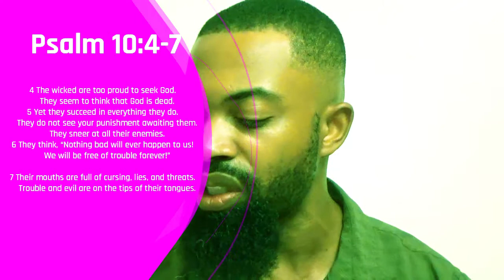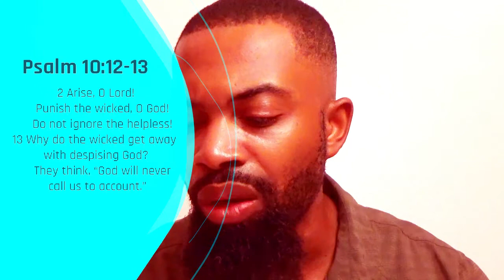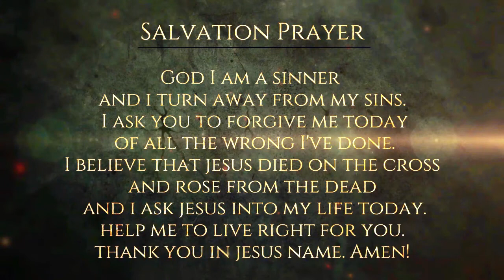The Problem of Evil | Part 2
You don't want to miss Part 2 of "The Problem of Evil".

podcast,
Devotions,
commerical free Live Inspired Messages

We are also a homeschool family and cater to the homeschool community.